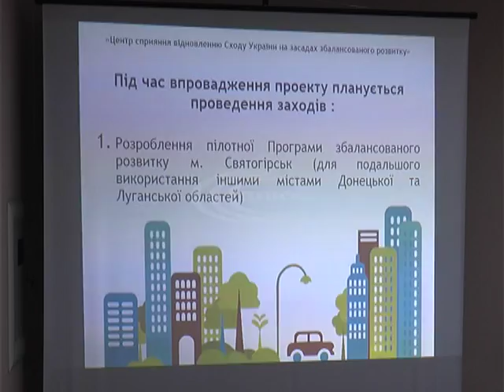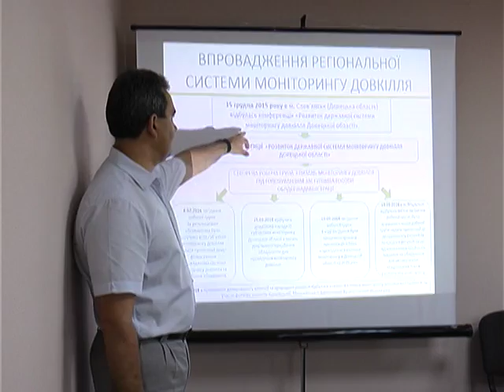У Слов`янську говорили про шляхи відновлення Донбасу на засадах збалансованого розвитку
В рамках гранту від ПРООН на екологічні проекти було виділено півтора мільйона гривень. Тож незабаром у місті відкриють новий футбольний майданкчик.